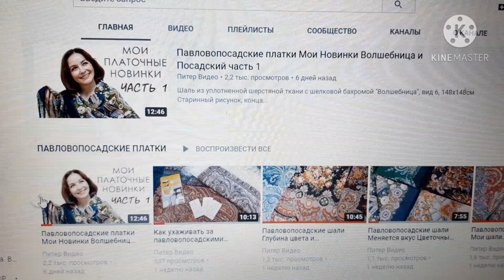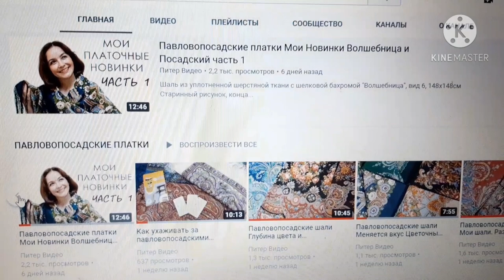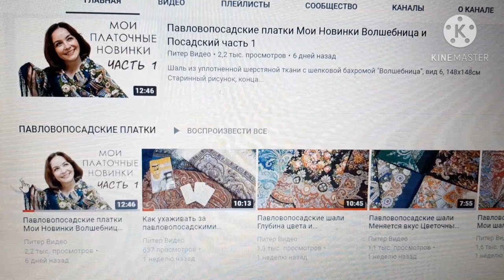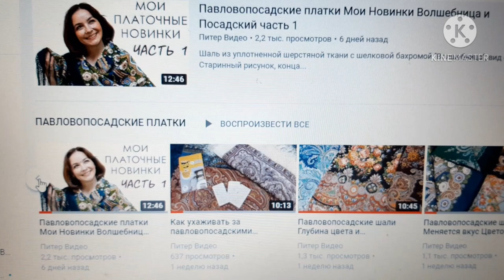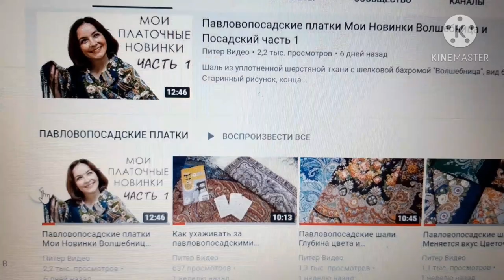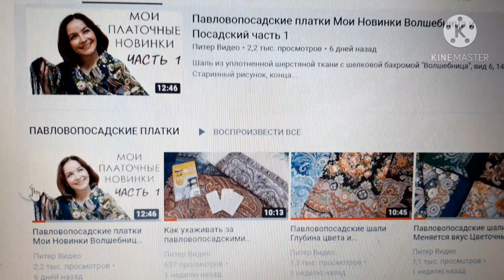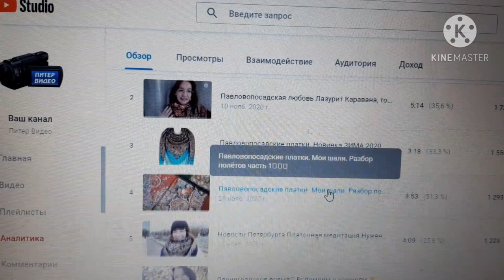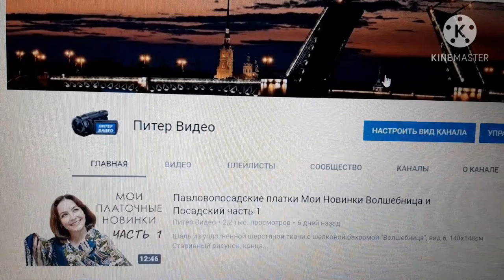3000 подписчиков Спасибо 🤗💕 Рейтинг видео о платках падает. Нужен ли профессиональный монтаж🤩